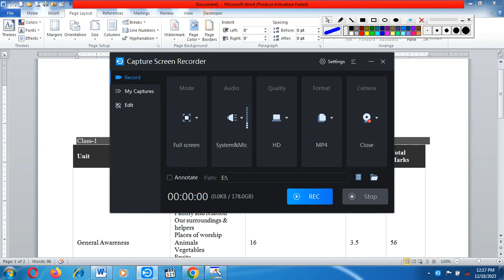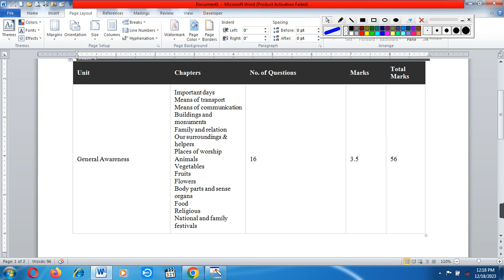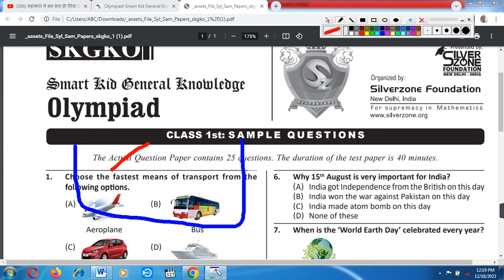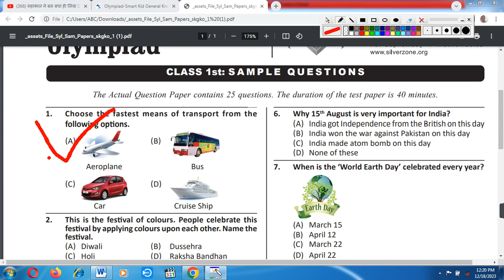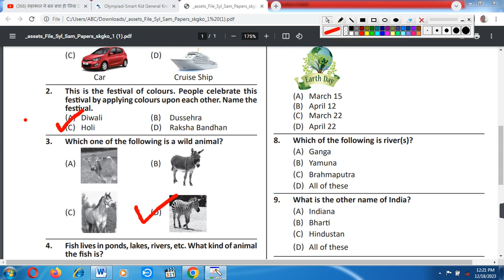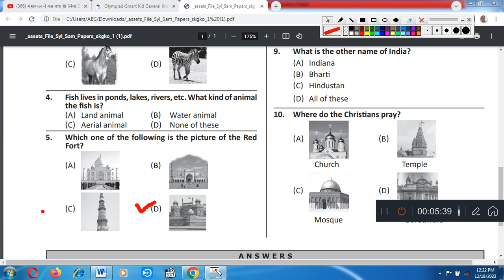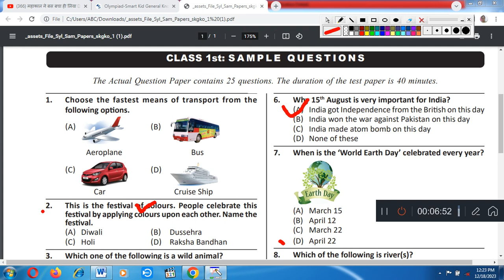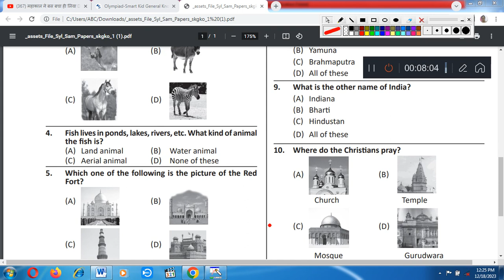silverzone G.K olympiad sample papers for class1st with answers/Smart Kid General Knowledge Olympiad